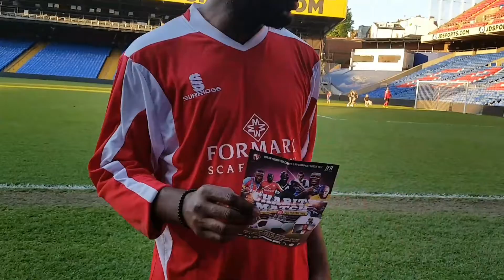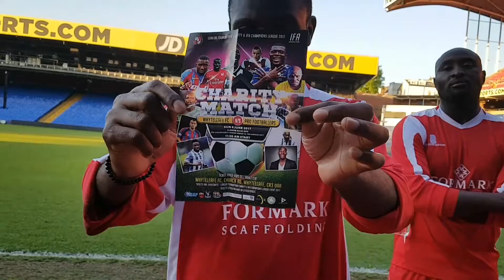LUA LUA@Bobbypromozuk CHARITY MATCH JUNE 4TH AT WHYTELEAFE STADIUM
LUA LUA FOUNDATION CHARITY MATCH